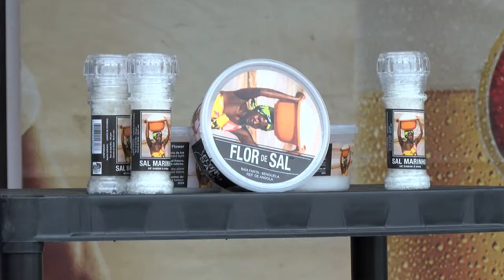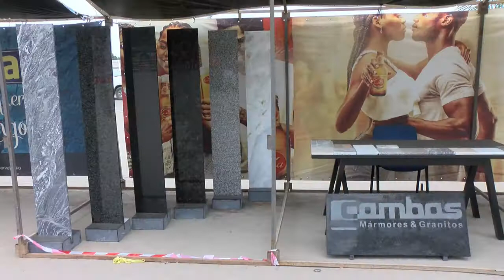BENGUELA FEIRA AGROINDUSTRIAL DA CATUMBELA EXPOSITORES DEFENDEM VALORIZAÇÃO E AUMENTO DA PRODUÇÃO